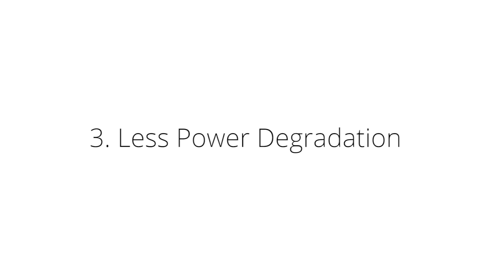Are SunPower Solar Panels Worth It? (2019)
Wondering if SunPower Solar Panels are worth it? While SunPower solar panels run a little more expensive than other solar panels, that's because they are a premium product. Their production, durability, warranty, aesthetics, and reliability set them apart and at the end of the day make them more valuable as they will create more power for longer. Find out more about the SunPower advantage in this short video with Stellar Solar Co-Founder Michael Powers.